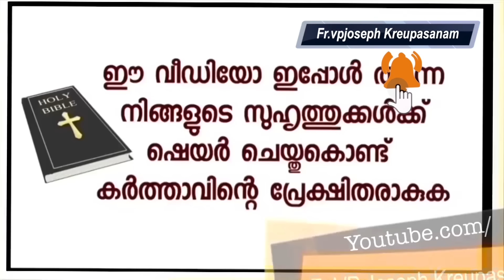ഇതാണ് സഹനത്തിൻ്റെ തീച്ചൂളയിൽ നിൽക്കുമ്പോൾ ലഭിക്കുന്ന അഭിഷേകം!വൈകുന്നേരം മുട്ടിൽ നിന്ന് കരഞ്ഞു